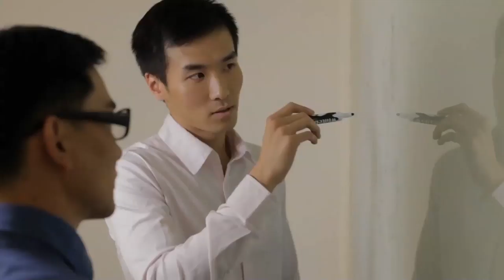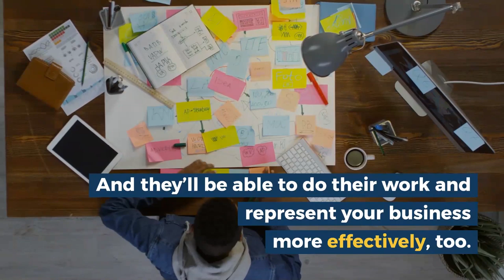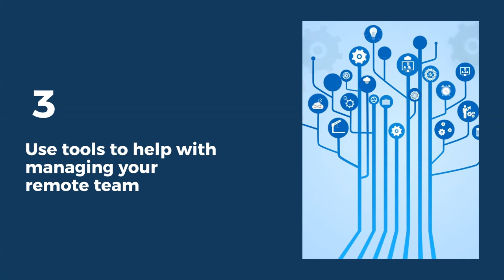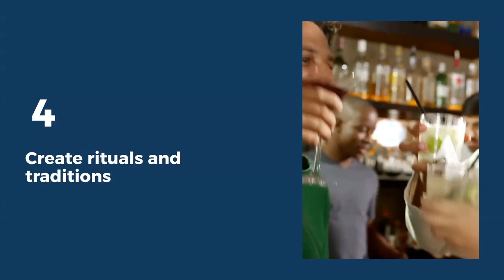Create a Positive Company Culture for Remote Teams | Brian Tracy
Do you want to create a positive company culture? Setting expectations for communication, sharing company values, implementing rituals, and utilizing remote working tools will help with culture in a remote setting. Here are tips for creating a positive culture for remote teams.

Effective communication is the key to creating a positive company culture with virtual teams. To make sure you're getting your ideas across, download my guide by clicking the link above!

Eat That Frog: Brian Tracy Explains the Truth About Frogs

remote work best practices, corporate culture, work from home, remote company culture, positive work culture